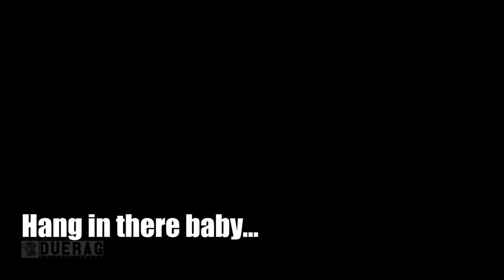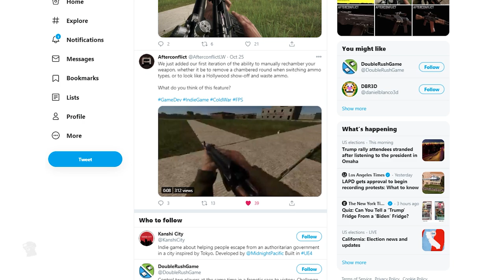Afterconflict Game News & Updates - A Realistic Cold War Multiplayer Tactical FPS Early Build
What is AfterConflict Lost War?

Afterconflict Lost War is a Multiplayer Tactical FPS where players take the role of cold war era military factions fighting over resources and land after another world-scale war breaks out. The game focuses on providing a realistic and immersive experience of war.  The game is a hardcore tactical FPS which focuses on realism a lot. We're developing on our own using a custom made engine, we're doing the game full-time with minimal budget and learning a lot as we go. The game takes place after a cold-war turns into a hot one, after the initial combat and portray NATO and WARSAW PACT post-total war when supplies have broken down and it's all fighting to the last man. We are heavily focusing on realism in everything. An example of the current state of equipment that we think is acceptable quality would be some weapons we've done. Most people of the team are practical shooters or have a military background we're trying to go for realism in firearm operation, infantry combat, equipment.

Songs Used;